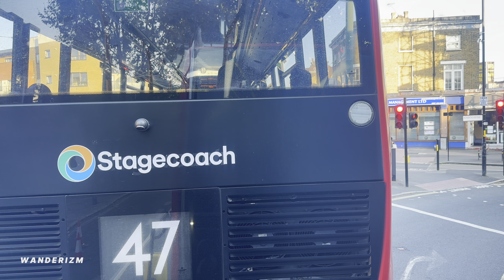London Bus Ride aboard Bus Route 381: Upper-Deck views of Southeast London from Waterloo to Peckham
[4K HDR] London Bus Ride aboard Bus Route 381: Upper-Deck views of Southeast London from Waterloo to Peckham

Welcome aboard this captivating London bus ride from Waterloo to Peckham in Southeast London aboard Bus Route 381! Join us on the upper deck for an immersive point-of-view experience as we traverse through the vibrant streets of southeast London. This unique perspective offers breathtaking views of London's architecture, culture, and daily life.

🎥 Our high-quality recording captures every detail, ensuring you don't miss a thing. Sit back, relax, and let us guide you through this unforgettable experience. Filmed in stunning 4K resolution, it's the next best thing to being there!

🗓 Date filmed: Thursday - August 17, 2023
📍Filming location: Bus 381 - Waterloo to Peckham, London 🇬🇧
🗺Route length: 8.9 miles (14 km)

🚦BUS STOPS:
00:00 🅱️ COUNTY HALL
04:10 🅱️ WATERLOO STATION
06:13 🅱️ WATERLOO ROAD
08:19 🅱️ COIN STREET
09:10 🅱️ KINGS REACH BUILDING
10:32 🅱️ BLACKFRIARS ROAD
11:51 🅱️ LAVINGTON STREET
13:15 🅱️ SOUTHWARK STREET/SOUTHWARK BRIDGE ROAD
16:19 🅱️ THE HOP EXCHANGE
17:25 🅱️ LONDON BRIDGE STATION
20:11 🅱️ HAY'S GALLERIA
21:44 🅱️ ABBOTS LANE
22:29 🅱️ UNICORN THEATRE
23:08 🅱️ TOWER BRIDGE ROAD
26:02 🅱️ BOSS STREET
27:39 🅱️ DOCKHEAD
28:10 🅱️ JAMAICA ROAD/ABBEY STREET
29:07 🅱️ BERMONDSEY STATION
30:36 🅱️ DRUMMOND ROAD
31:47 🅱️ SOUTHWARK PARK
33:05 🅱️ ROTHERHITHE TUNNEL
33:48 🅱️ ROTHERHITHE STATION
35:06 🅱️ SMITH CLOSE
36:12 🅱️ PETER HILLS SCHOOL
37:22 🅱️ BYWATER PLACE
38:12 🅱️ RUSSIA DOCK ROAD
39:11 🅱️ DOWNTOWN ROAD
40:00 🅱️ SHIPWRIGHT ROAD
40:56 🅱️ ONEGA GATE
41:22 🅱️ BRUNSWICK QUAY
42:21 🅱️ SURREY QUAYS LEISURE PARK
43:17 🅱️ CANADA STREET
43:59 🅱️ CANADA WATER BUS STATION
45:57 🅱️ ROTHERHITHE POLICE STATION
47:00 🅱️ SURREY QUAYS SHOPPNG CENTRE
50:01 🅱️ SURREY QUAYS STATION
54:12 🅱️ WARNDON STREET
55:26 🅱️ CORBETTS LANE
56:13 🅱️ ROTHERHITHE NEW RD/STH BERMONDSEY STN
57:25 🅱️ LYNTON ROAD
58:08 🅱️ ANCHOR STREET
58:59 🅱️ SOUTHWARK PARK ROAD/ST JAMES'S ROAD
59:41 🅱️ ESMERALDA ROAD
1:00:28 🅱️ CATLIN STREET
1:01:44 🅱️ SHERWOOD GARDENS
1:02:41 🅱️ VERNEY ROAD
1:03:30 🅱️ PECKHAM PARK ROAD/OLD KENT ROAD
1:04:45 🅱️ BIRD IN BUS ROAD
1:05:23 🅱️ COMMERCIAL WAY
1:06:37 🅱️ BONAR ROAD
1:07:09 🅱️ PECKHAM LIBRARY
1:08:22 🅱️ PECKHAM BUS STATION